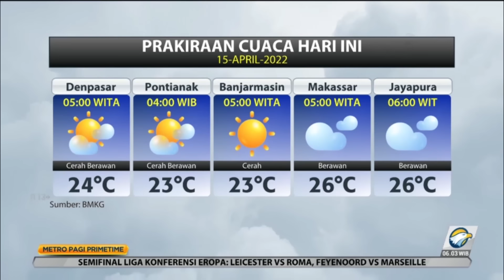Haji Dibuka, Siapa Berangkat Duluan?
Setelah pemerintah dan DPR sepakat mengenai biaya haji, kini ada satu permasalahan yang harus diselesaikan yakni Arab Saudi membatasi bagi calon jemaah yang hendak menunaikan ibadah haji. Jika sebelum pandemi antrean calon haji dari Indonesia saja sudah panjang, maka dengan aturan ini akan menambah daftar keberangkatan. Lalu bagaimana Pemerintah memilah calon jemaah yang bisa diberangkatkan tahun ini?